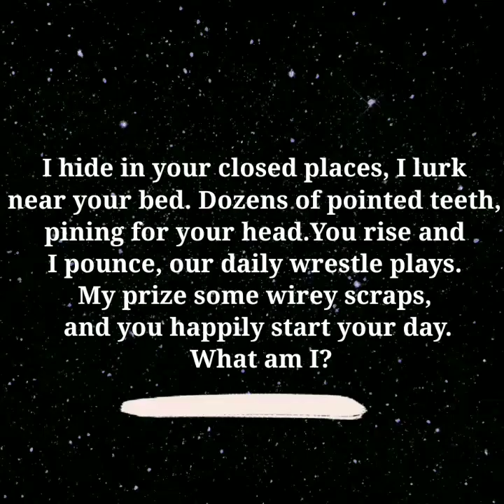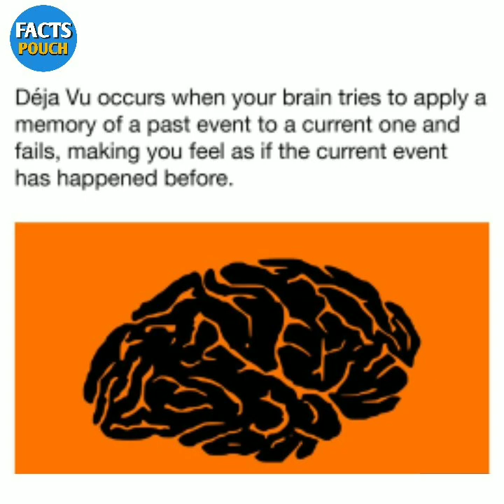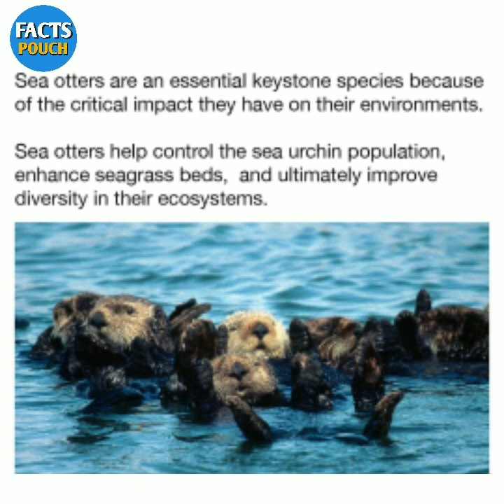Fact | Psychology facts | Did you know facts | world facts | knowledge video | Amazing facts #96